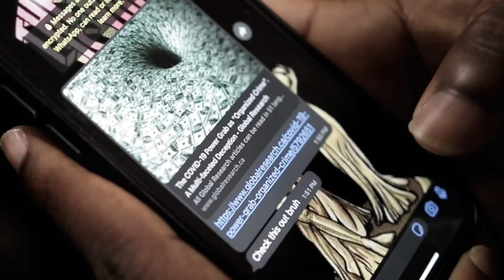THINK BEFORE YA CLICK! | Barbados Broadcasting Authority PSA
A message from the Barbados Broadcasting Authority encouraging you to use communication technology responsibly.